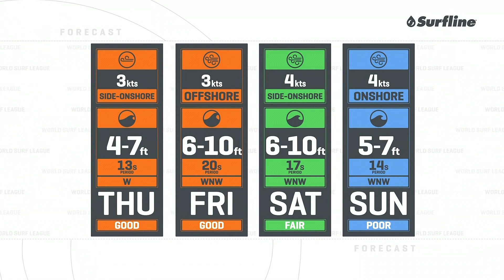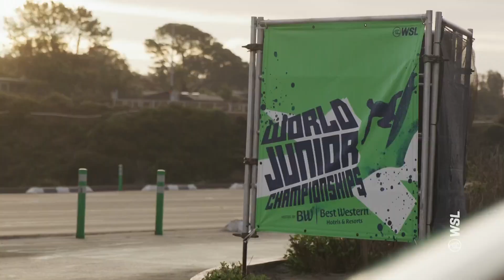World-Class Performances Unfold, Eliminations Ensue | Post Show SAMBAZON World Junior Championships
From Sierra Kerr's 9.17 to Alan Cleland's jaw-dropping 17.80 heat total and more, the Elimination Round brought out the best from competitors looking to keep their hopes of a World Junior Title and 2023 Challenger Series spot alive and well.

The SAMBAZON World Junior Championships hosted by Best Western showcase the most talented 20-and-under surfers in the sport. Winning the event not only gets these young stars onto the Challenger Series and one step away from the Championship Tour, but also adds them to a proud history of past champions. From World Champions Andy Irons and Gabriel Medina to tour stalwarts Sally Fitzgibbons and Jordy Smith, many of those with a World Junior title have gone on to become the world’s best surfers.